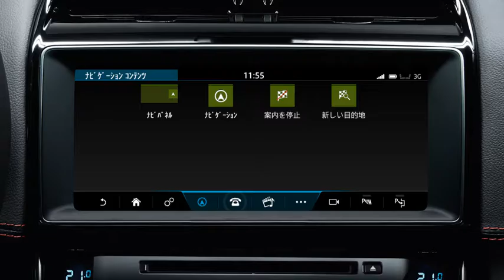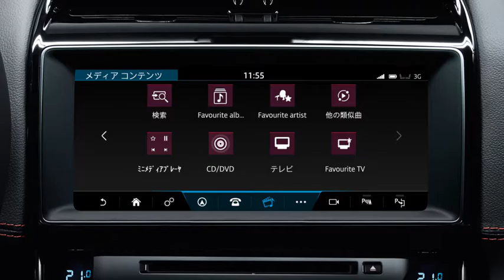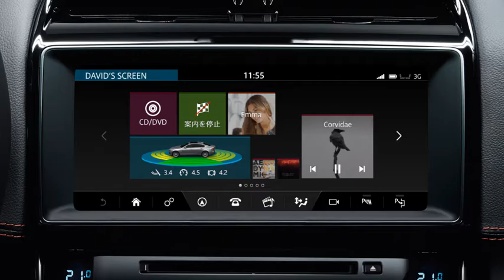ジャガー XE 17年モデル | カスタマイズ可能なホーム画面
ダイナミックなパフォーマンスを発揮するXEは常に快適な乗り心地を提供します。この相反する要素を両立できるのは、ジャガーの真価のひと つです。
瞬時に反応する10.2インチタッチスクリーンにより、XEのテクノロジーを究極のレベルにまで高めたInControl Touch Pro。 新たに採用された予測ナビゲーションシステム、自然な対話での操作機能、そして10GBの備え付けメディアストレージを搭載しています。
▼ジャガーXEを詳しく見る